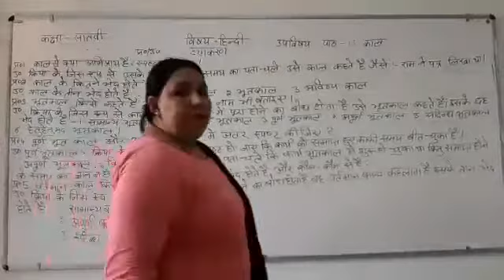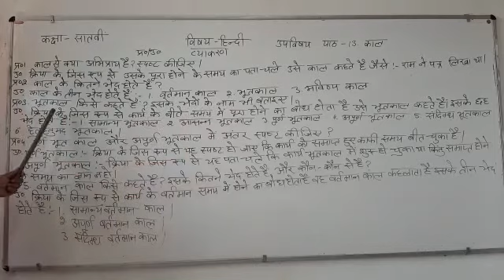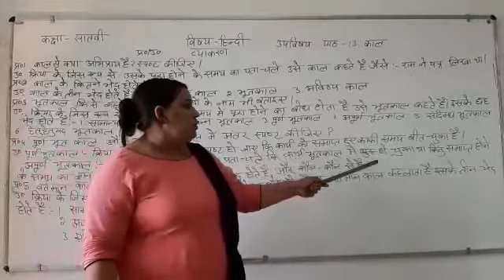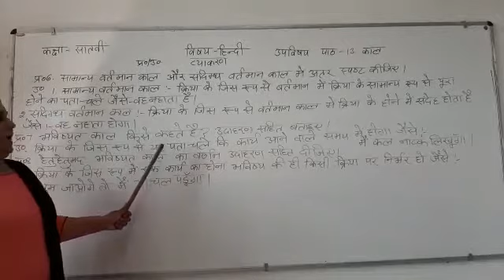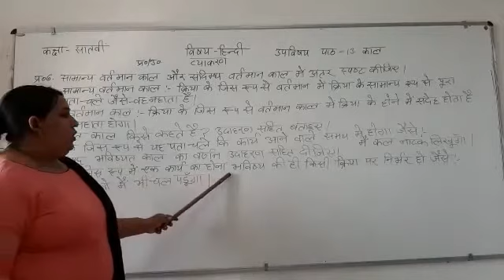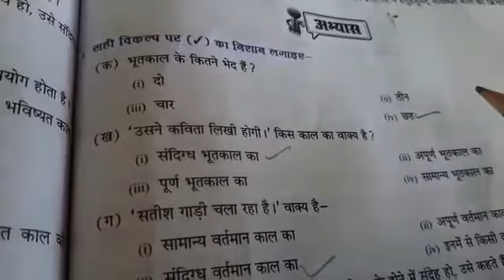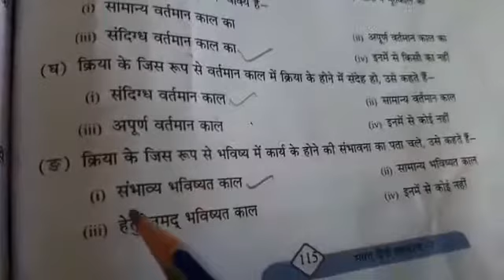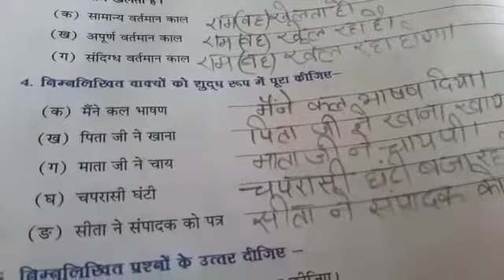JIET CONVENT SCOOL CLASS- 7TH SUBJECT- HINDI GRAMMAR LESSON-13